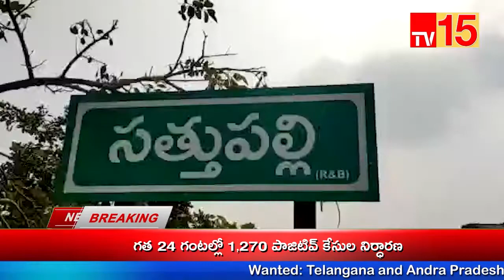TV15 News//రసాభాసగా ముగిసిన సత్తుపల్లి డబుల్ బెడ్రుమ్ ఇళ్ల డ్రా కార్యక్రమం.